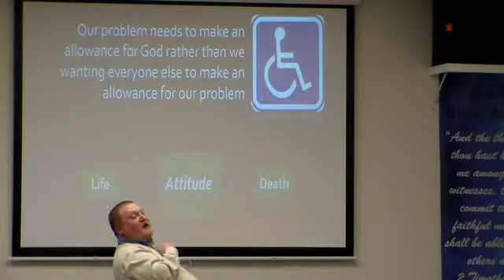Be doers not just hearers